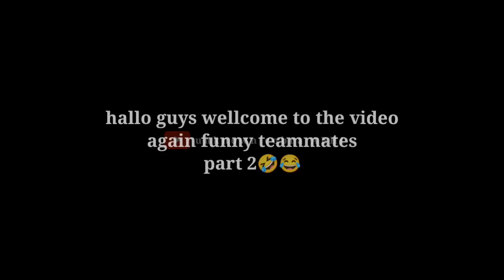Bgmi Game Me Full Hera Feri 😭😂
* funny gameplay video

 * funny gameplay bgmi

 * funny gameplay free fire

* funny gameplay pubg

* funny gameplay background music

* funny gameplay shorts

* funny gameplay ff

* funny gameplay in tamil

 * funny gameplay video free fire